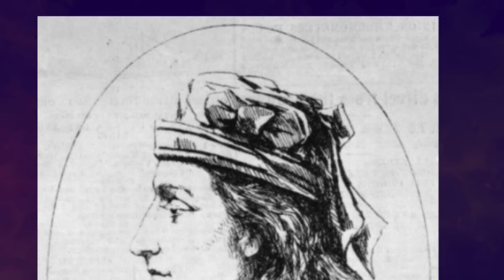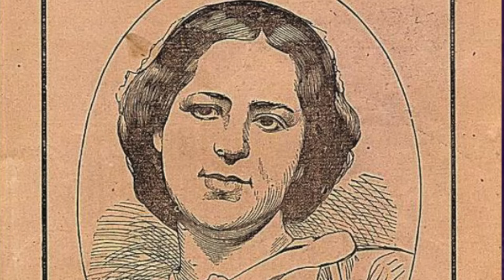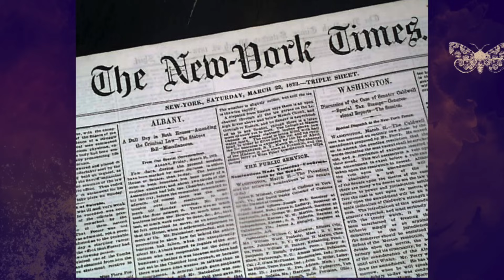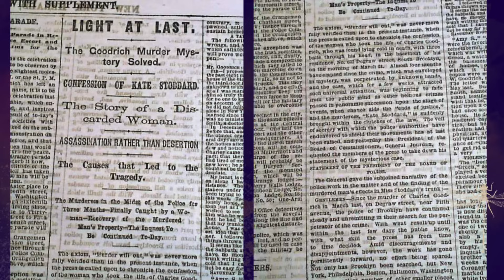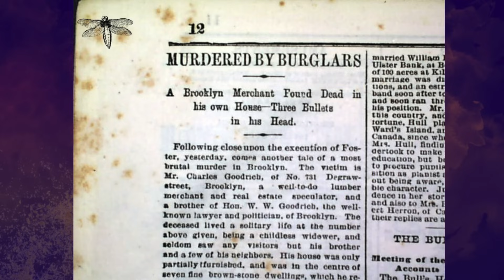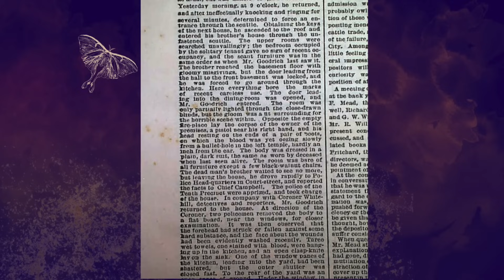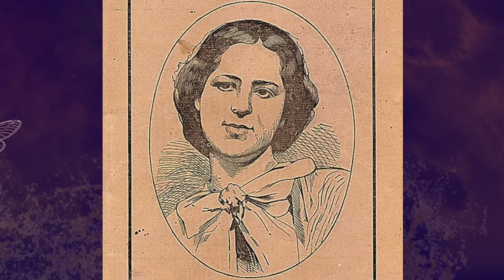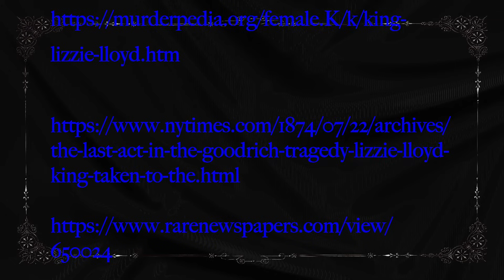26. ELIZABETH LLOYD KING - nebezpečná alebo duševne chorá?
Mladá žena sa nezmierila s rozchodom...

☞ Brooklyn, 1873: William Goodrich objaví telo svojho brata Charlesa v jeho dome. Na prvý pohľad to vyzerá ako samovražda. Lenže William má od začiatku pochybnosti...

✬ Informácie o nových epizódach na Instagrame:  tazke_casy